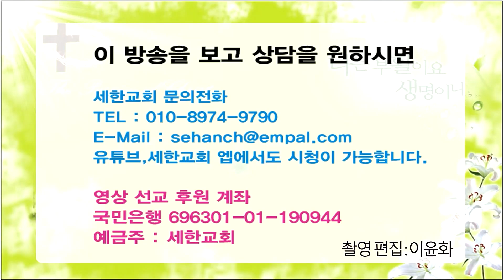[창세기] 『영혼의 양식! 은혜의 축복!』 박건수목사의 천국 바이러스-야곱의 장례식 (창50장 1절)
야곱의 장례식

50장 1절

1 요셉이 그의 아버지 얼굴에 구푸려 울며 입맞추고